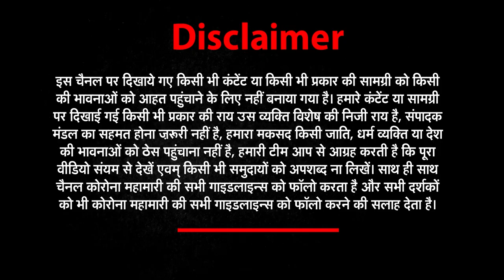कौन ज्यादा बेहतर ' Godzilla' या 'Kong' | Godzilla vs Kong full movie hindi | newz world india news